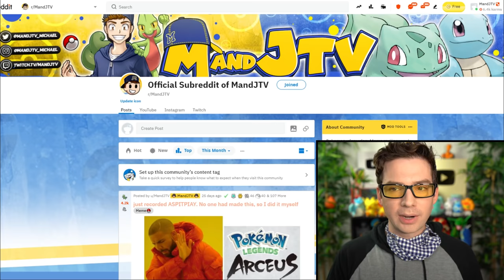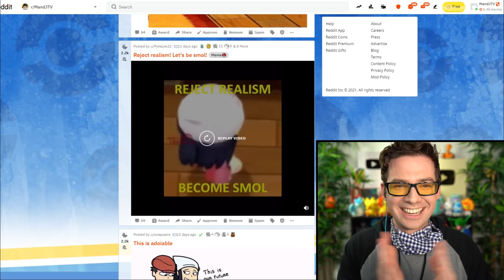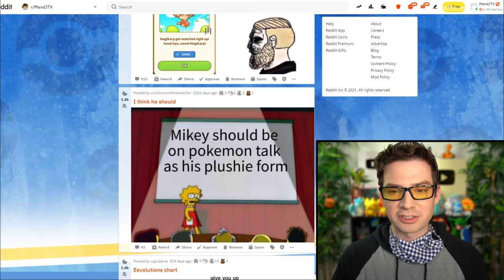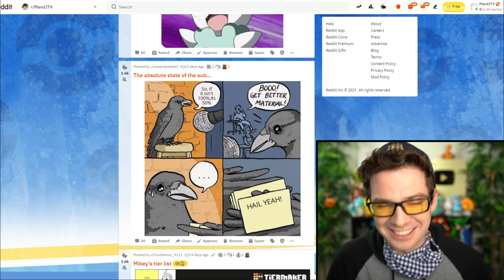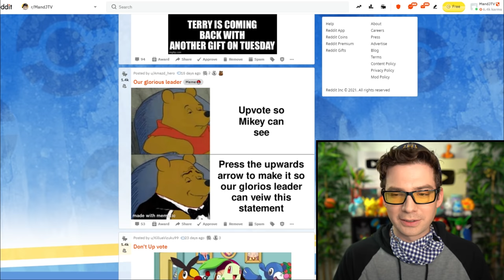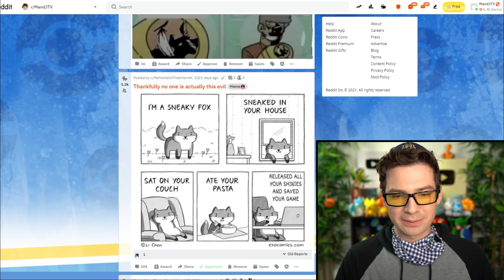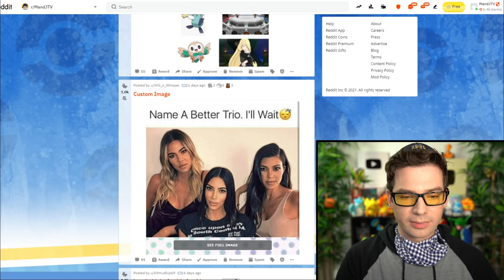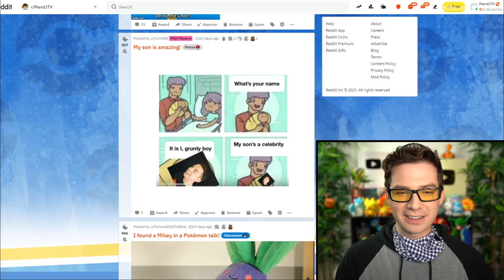Chibi Pokémon Meme Review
The March 2021 episode of ASPITPIAY, aka Pokemon Meme Review